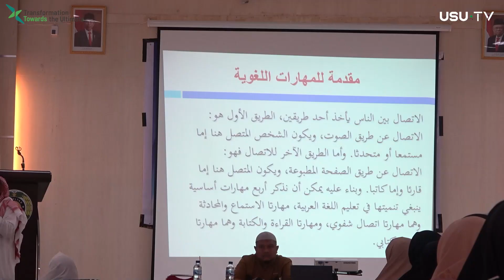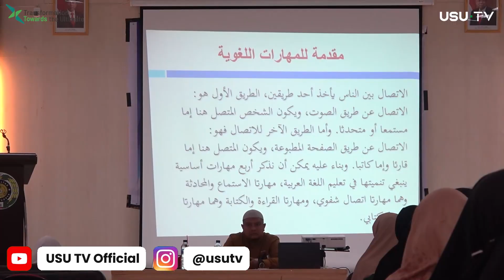Kuliah Umum Sastra Arab Undang Narasumber Direktur LIPIA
Program Studi Sastra Arab, Fakultas Ilmu Budaya (FIB) Universitas Sumatera Utara (USU) adakan kuliah umum, yang bertajuk ‘Peningkatan Kualitas Pembelajaran Bahasa Arab’. Berlangsung di Gedung T. Amin Ridwan FIB USU, pada Selasa (29/08/2023).